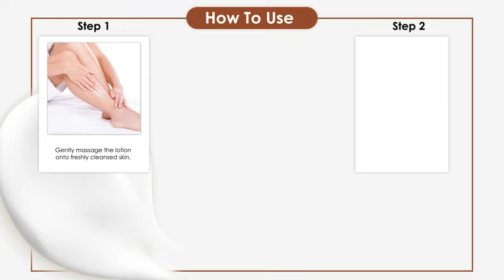Oxi9 Moroccan Argan Body Lotion